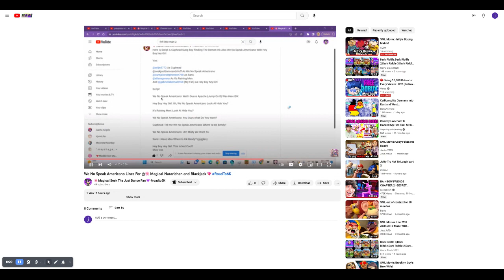We No Speak Americano Lines For @ Magical Natarichan and Blackjack